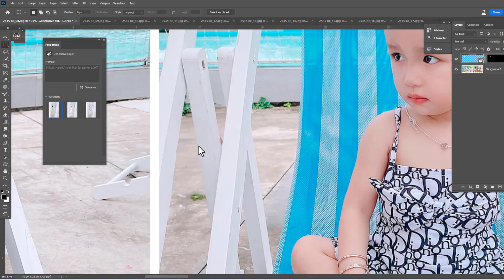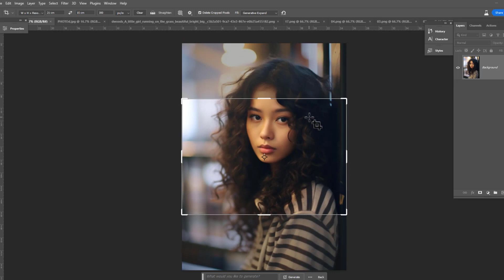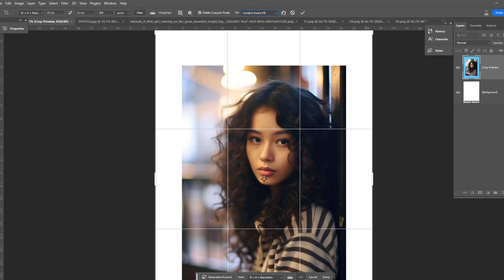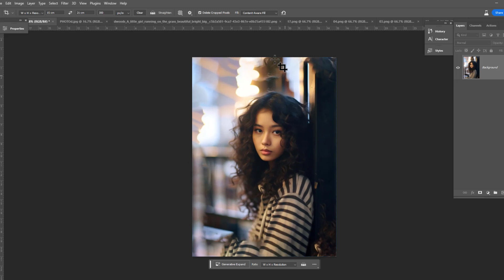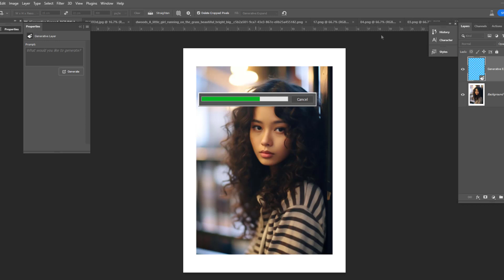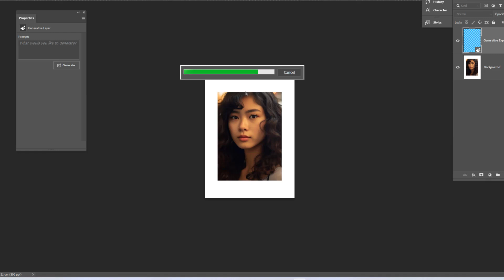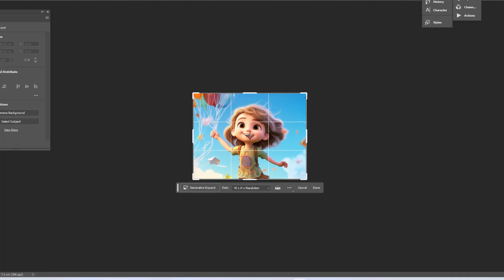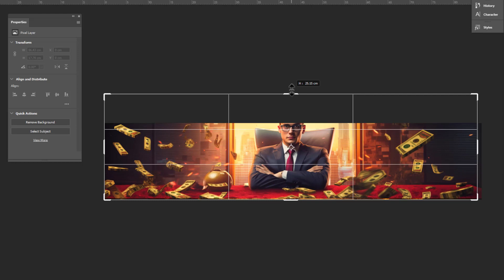PHOTOSHOP Beta 25.0 Update Generative Expand A.I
+16 Preset Portrait Pro 6 full Hướng Dẫn Cài (có phí 50k = 2$ )